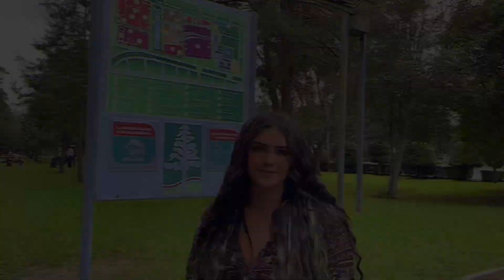Visitando el Parque Bicentenario Metropolitano 🌳